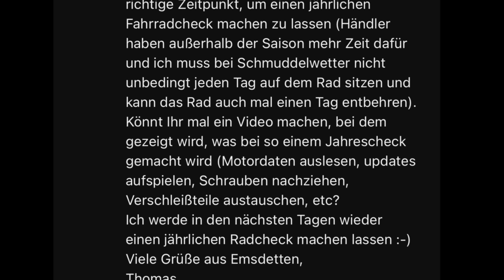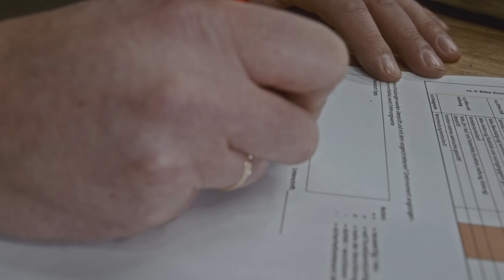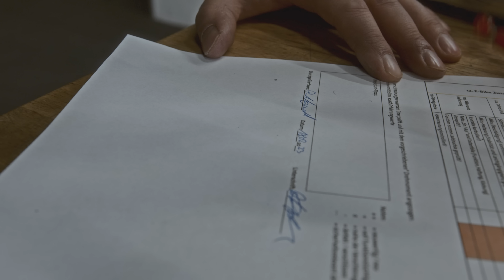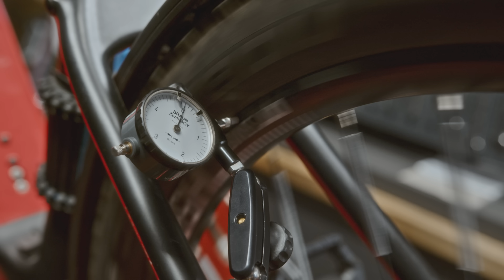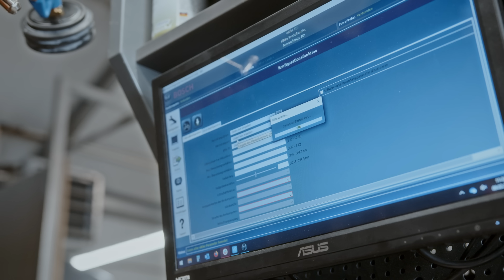Inspektion und Wartung beim Ebike und Fahrrad - Über 100 Arbeitsschritte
Pedelecs oder Elektrofahrräder, Ebikes haben in den letzten Jahren als umweltfreundliches und bequemes Verkehrsmittel an Beliebtheit gewonnen. Wie bei jedem Fahrzeug sind jedoch regelmäßige Wartung und Inspektionen notwendig, um Sicherheit und optimale Leistung zu gewährleisten. In diesem Video gehen wir auf die Iinspektion von Fahrrädern und Ebikes ein und was dabei zu erwarten ist und was du sonst noch so beachten solltest.

0:00 Intro - Wartung und Inspektion
0:32 Der Wetterbericht: Idealer Zeitpunkt für eine Inspektion
0:50 Der Kommentar, der zu diesem Video geführt hat
1:48 Zusammenfassung: Worauf geachtet werden sollte, der VCSF Standard
2:24 Die Reparatur/Wartungsannahme - 45 Prüfpunkte
4:08 Die Werkstatt - Checkliste über 100 Punkte für den Mechaniker
4:54 Einige ausgewählte Prüfpunkte
8:15 Das Serviceprotokoll
9:43 Weitere Prüfpunkte
14:49 Zum Nachmachen: Federgabelpflege zum Nachmachen